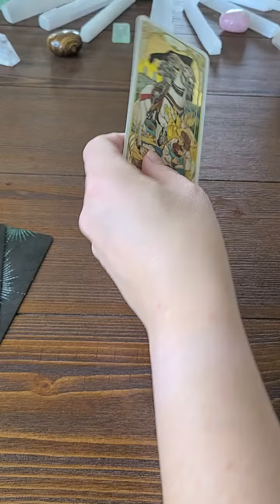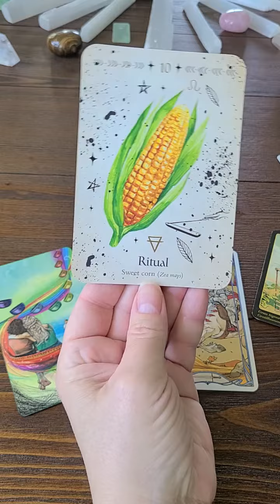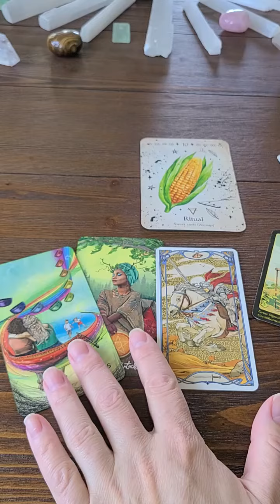Your Reading For Today!